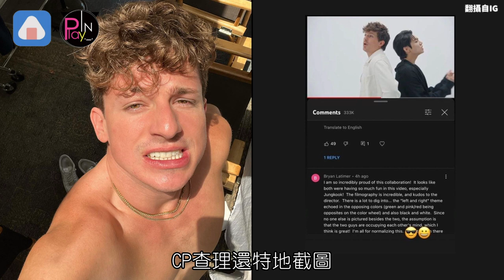CP查理疑「戀上BTS柾國」本人曖昧回應耐人尋思